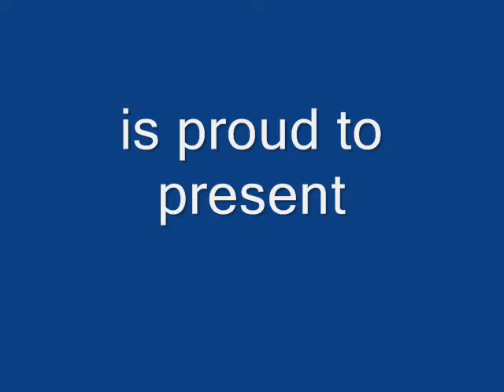trains of the carribean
it's a bad video, I tape it a long time a go and the music is off my i pod ( I tape the ear things to the camera ) I hope you enjoy!